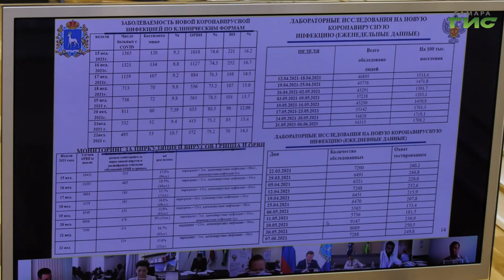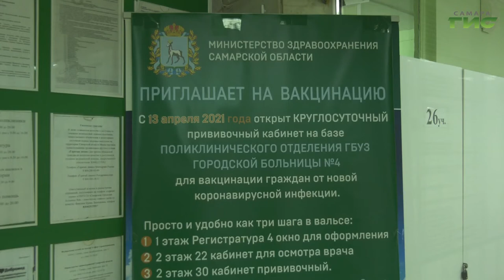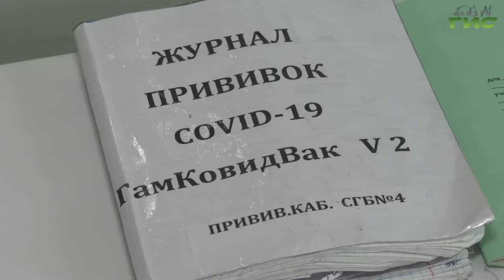На заседании областного оперштаба обсудили ситуацию с заболеваемостью коронавирусом в регионе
За сутки в Самарской области зарегистрировали 60 новых случаев заражения коронавирусной инфекцией. И хотя цифры в последние дни идут на спад, усматривать систему в этом рано. Об этом говорили на оперативном штабе по предупреждению распространения коронавируса. Победить инфекцию поможет вакцинация, но не все главы муниципалитетов, по мнению губернатора, справляются с задачей иммунизации населения.